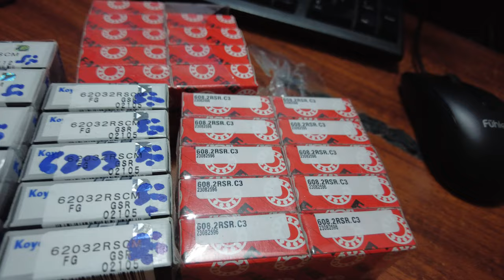Phụ tùng ô tô Bi các loại